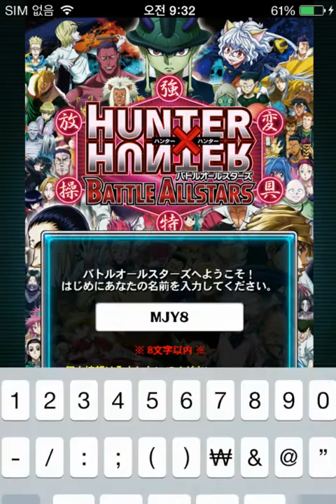HUNTER×HUNTER Battle All Star (バトルオールスターズ)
인기 만화 헌터x헌터의 스마트폰 RPG.
캐릭터를 공격할 몬스터에게 드래그하는 간단한 방식으로 플레이가 진행되며, 동시에 여러 캐릭터를 조작할 수 있는 점은 배틀하트의 시스템이 그 근본이 된 것이 아닐까 생각된다.